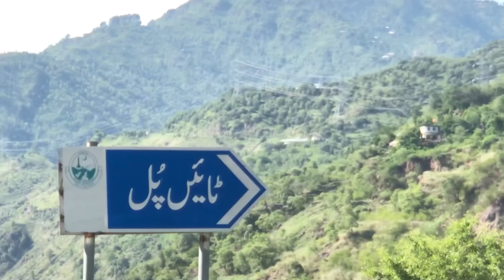Islamabad to kashmir - KASHMIR TOUR SERIES PART 5